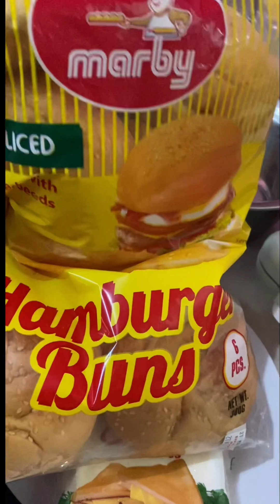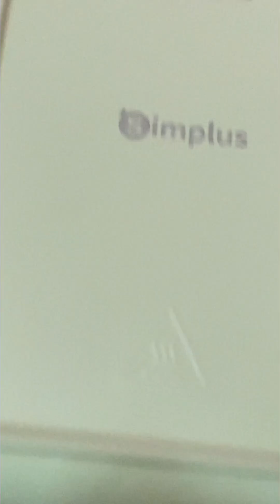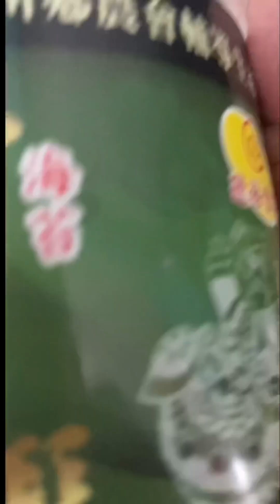sandwiches momlife mylife cooking cookingathome america usa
Easy sandwiches